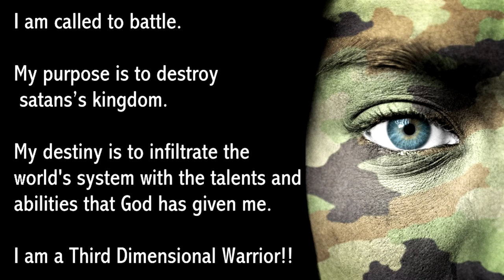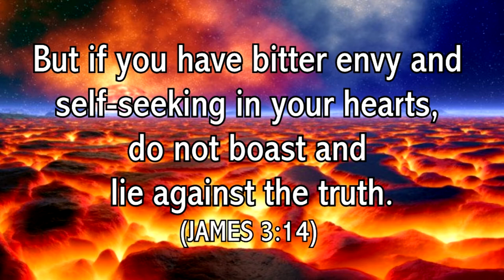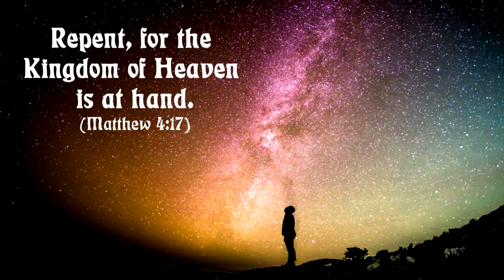Trump of Awakening